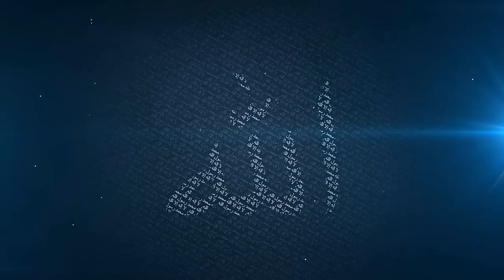Halal Dating, Forced Marriages, Protection from Zina ~ Mufti Menk & Br. Ali Dawah